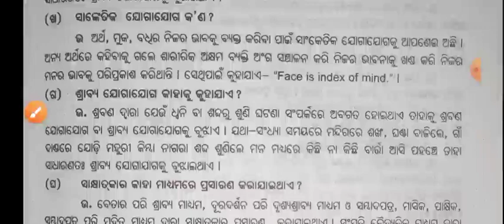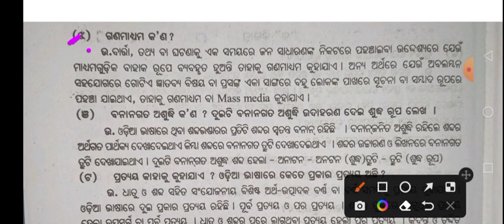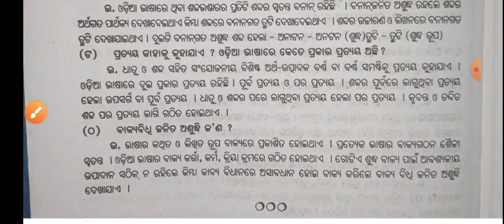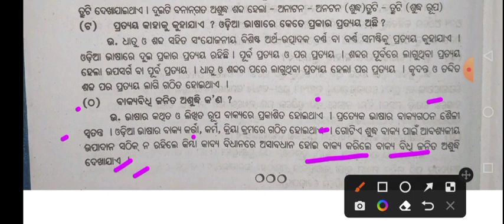ଯୋଗାଯୋଗମୂଳକ ମାତୃଭାଷା ll 2nd Semester Selection Questions ll AECC 2 ll Odisha